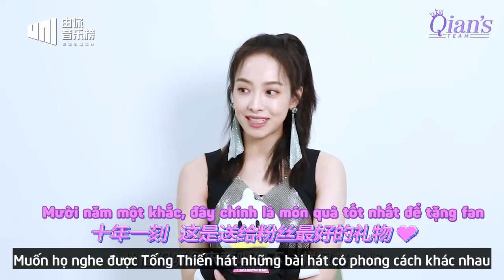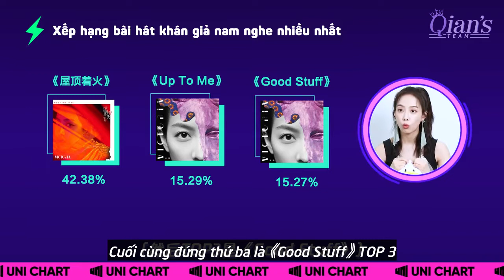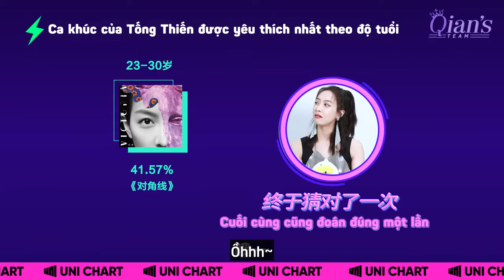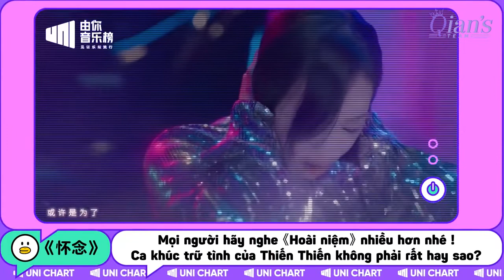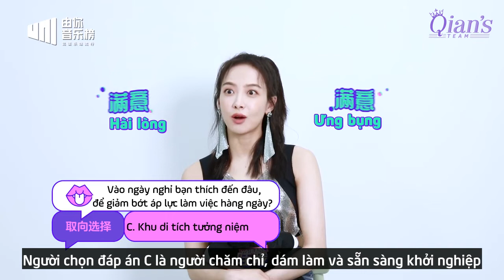[Vietsub | PV] Tống Thiến - UniChart Ep 117 l Hỏi đáp về album mới, khảo sát sở thích các fans